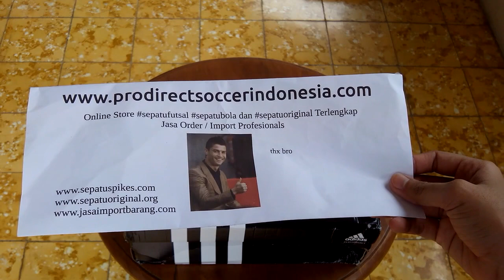Sepatu Tenis Adidas Adizero Club White AQ2409 Unboxing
Sepatu Adidas Adizero Club White AQ2409 Unboxing

Kaskus : prodirectsoccer
Tokopedia : sepatufutsalpro
Bukalapak : sepatufutsale

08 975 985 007 / Whatsapp rede